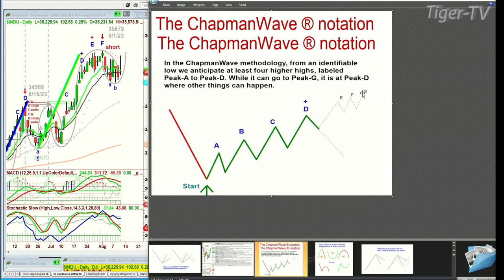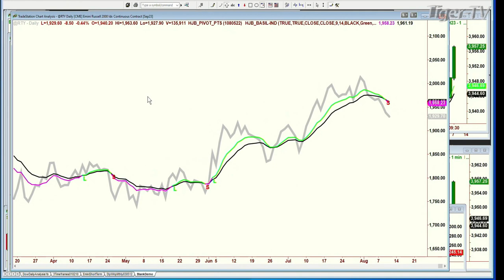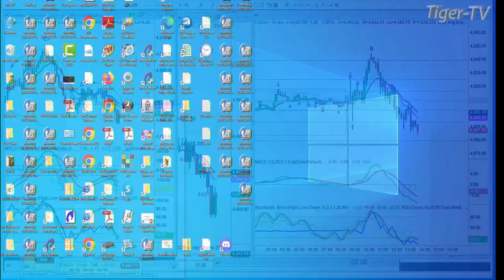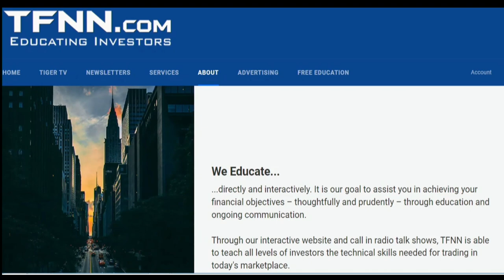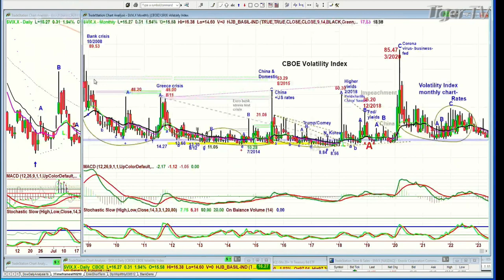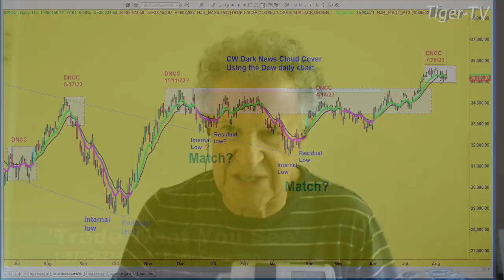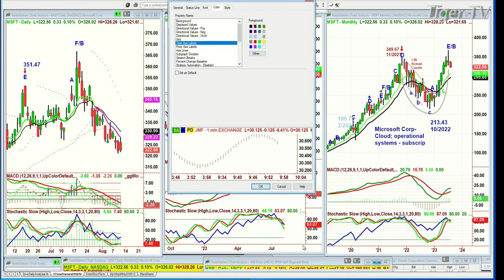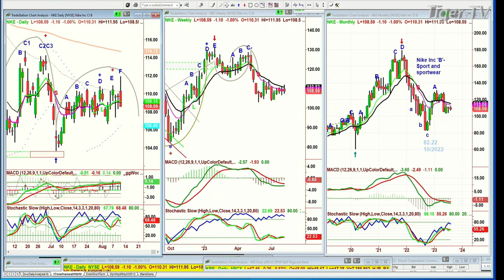August 10th, Trade What You See with Larry Pesavento on TFNN - 2023